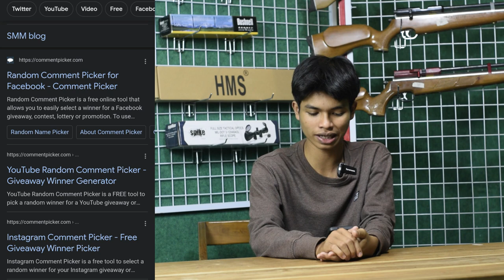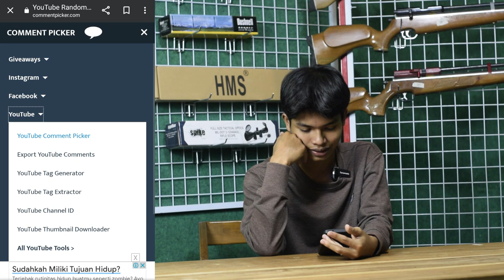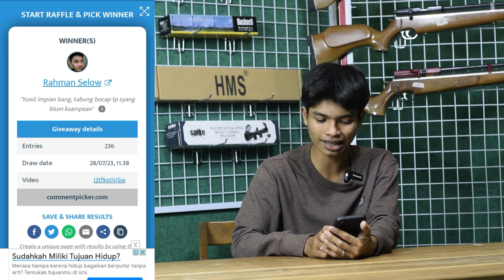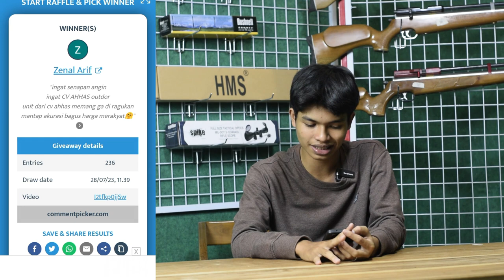🔴 PENGUMUMAN GIVEAWAY... PROMO SENAPAN ANGIN PCP HARGA CUCI GUDANG CUMA 1 JUTAAN AJA TERBAIK DI 2023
PENGUMUMAN GIVEAWAY...  SENAPAN ANGIN PCP HARGA CUCI GUDANG CUMA1 JUTAAN AJA TERBAIK DI 2023

4 CARA BELI / ORDER :

1. BAYAR DITEMPAT / COD
2. TRANSFER BANK

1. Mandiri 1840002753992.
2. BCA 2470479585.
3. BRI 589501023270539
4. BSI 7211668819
Semua atas nama ABDULLAH

4. Datang ke alamat kami di Desa raguklampitan RT 04 RW 01 Batealit Jepara Jawa Tengah